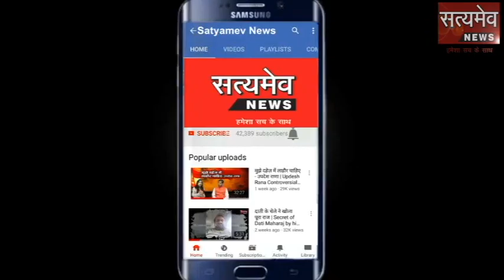धौलपुर: अज्ञात वाहन ने बाइक को मारी टक्कर एक की मौत दो जने गंभीर रूप से घायल